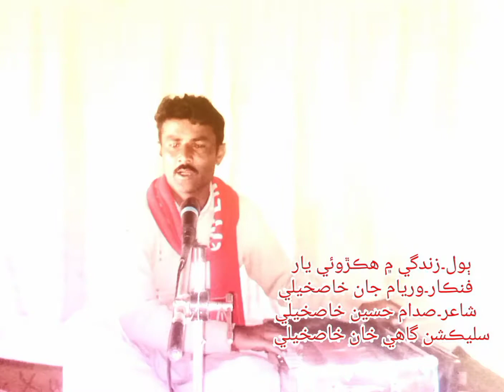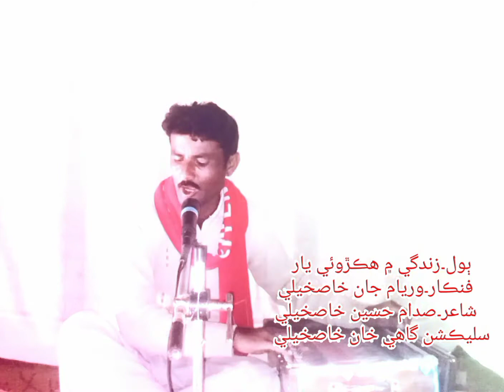bedard san piyar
singer.waryam.jaan
khaskheli